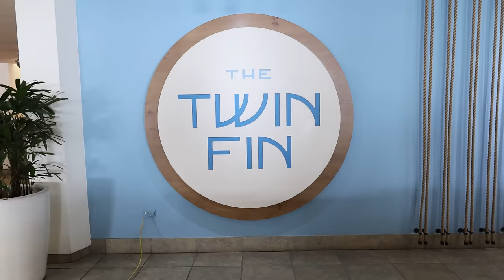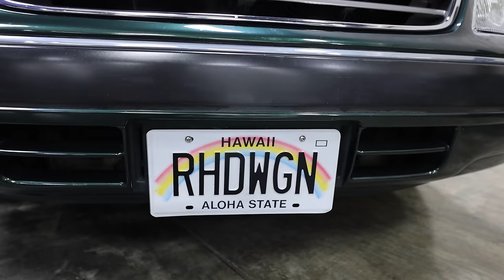Team Wild Cards Old School JDM Hiluxes at Hawaii's Slammedenuff Show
Or use WAVE25 directly on Twin Fin website

This Special Influencer Offer is good for:
■ $25 resort fee (normally $48)
■ $25 valet parking (normally $50)